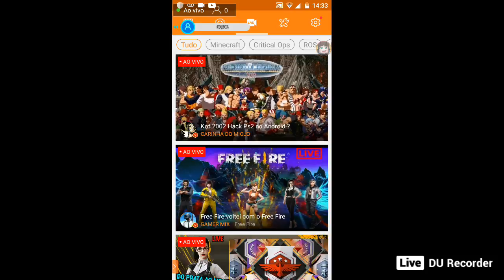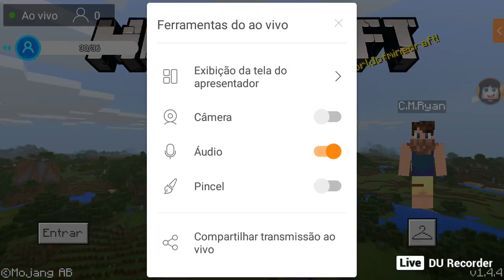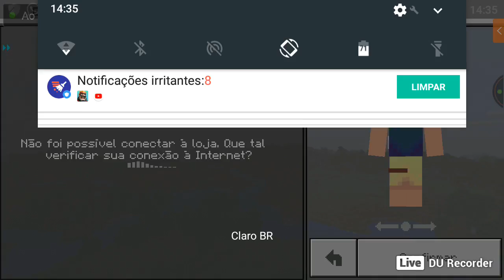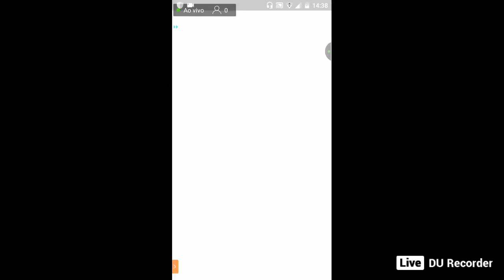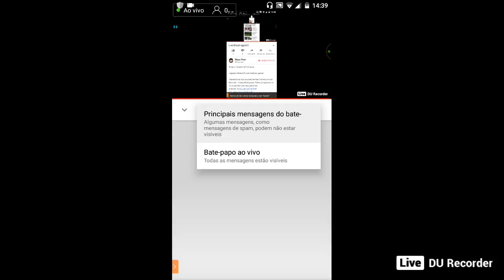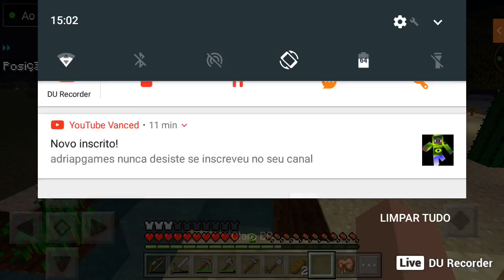Live Stream agora!!!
Jogando Minecraft com Rodryan_gamer